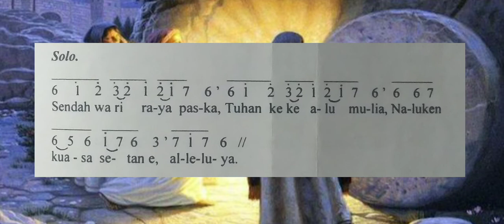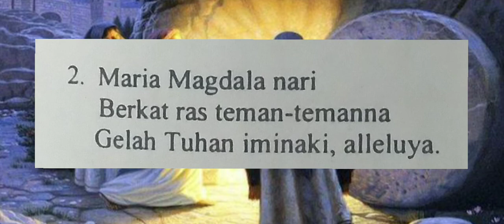PUJIN MAN DIBATA NO.301 SENDAH WARI RAYA PASKA